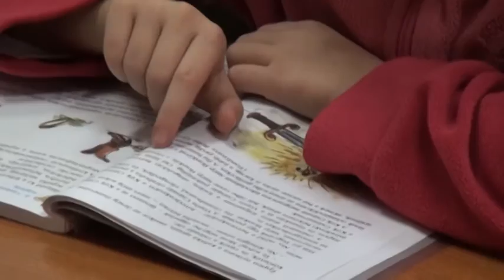Keddtől szállítja a tejterméket a Gordon Kft.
Keddtől biztosítja a Gordon Kft.